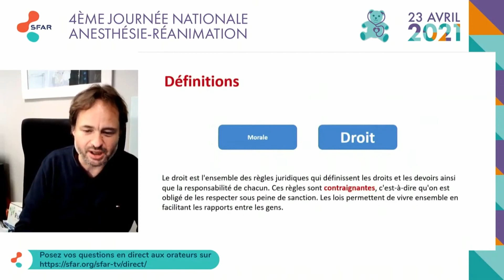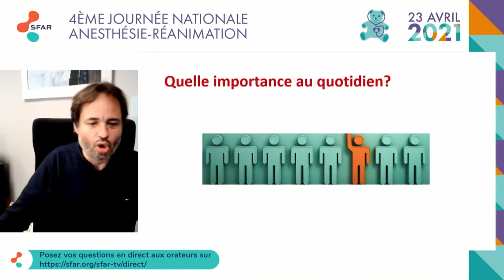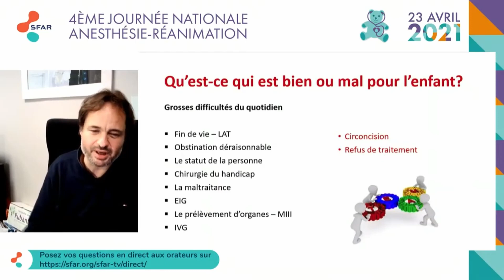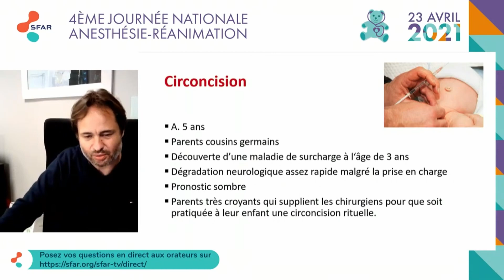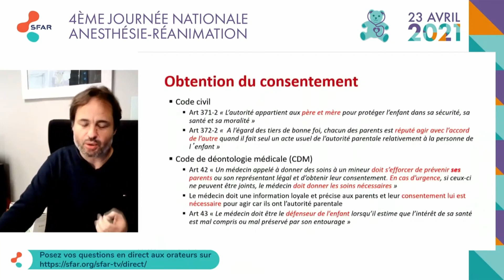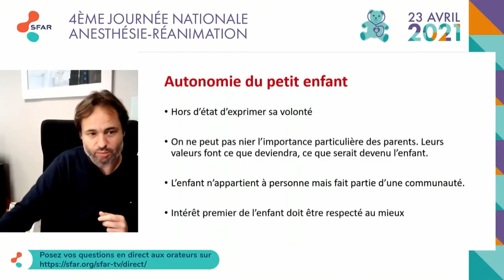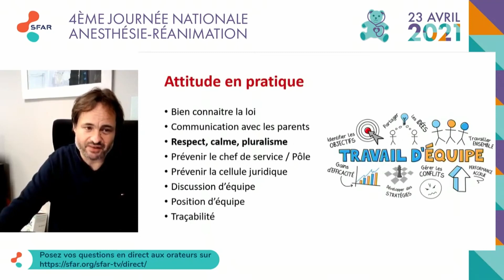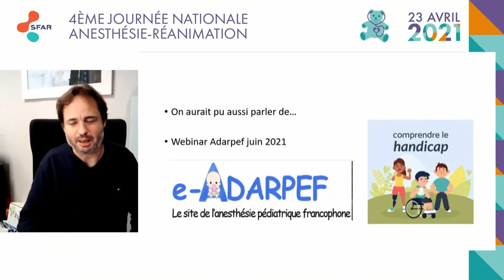Particularités éthiques en anesthésie réanimation pédiatrique - Pr. Fabrice MICHEL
4ème Journée SFAR Jeunes Pédiatrique (2021)